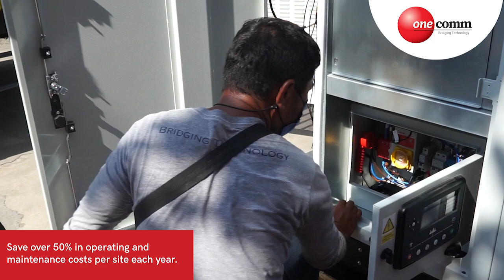Microturbine Genset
Straight from UK, One Commerce brings to the Philippines the genset designed for fuel-flexibility, eco-consciousness, and cost-efficiency!